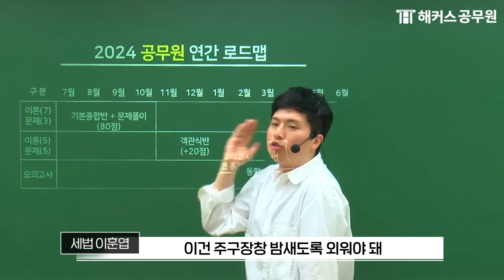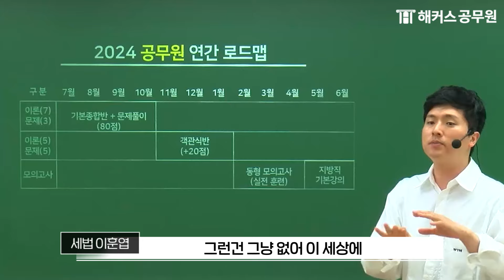세무직공무원 단기합격에 전략이 필요한 이유｜이훈엽 세법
세무직공무원 수험생의 목표는
그냥 합격이 아닌 🌸단기합격🌸이니까!

합격으로 이끄는 전략가 훈엽쌤과 함께라면
단기합격도 문제 없어요 😌

📍 25년 세법&회계 쌩기초 입문서 무료로 받기!

해커스공무원 공식 유튜브 채널
공무원시험 합격에 도움이 되는 영상을
가장 빨리 확인하실 수 있습니다 😊